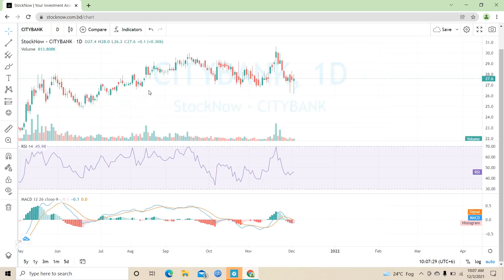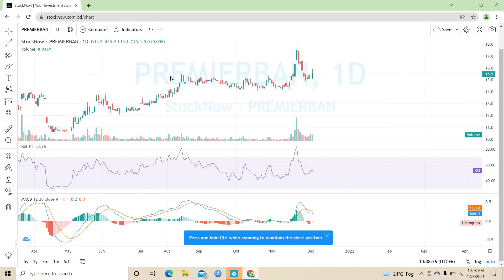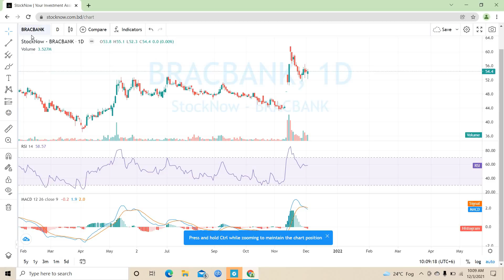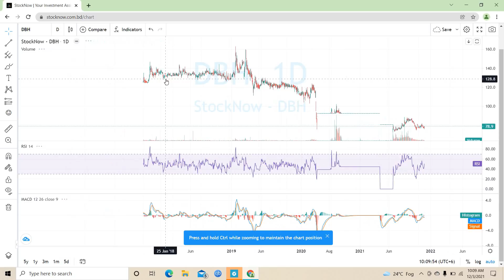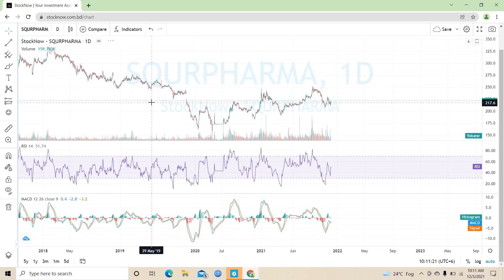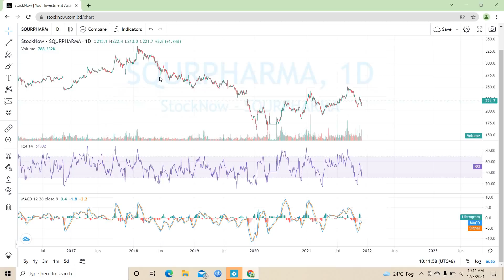যে শেয়ার গুলোতে চোখ রাখতে পারেন | Dhaka Stock Exchange | Knowledge Share | 2021